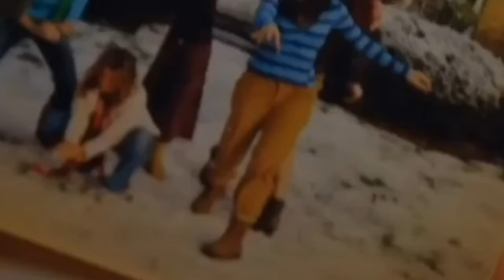Вы знаете I allonwolf feat para__strochek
Читает allonwolf (instagram @allonwolf)
Читает para__strochek (instagram  @para__strochek)